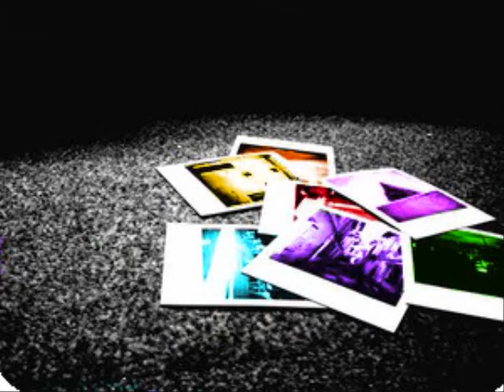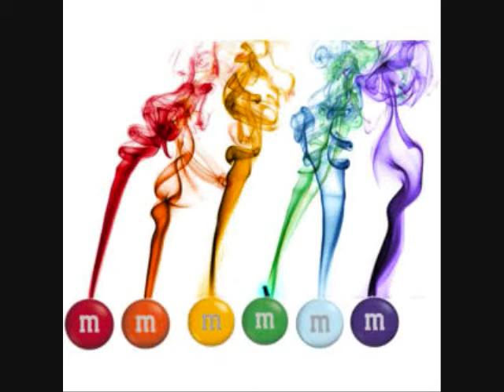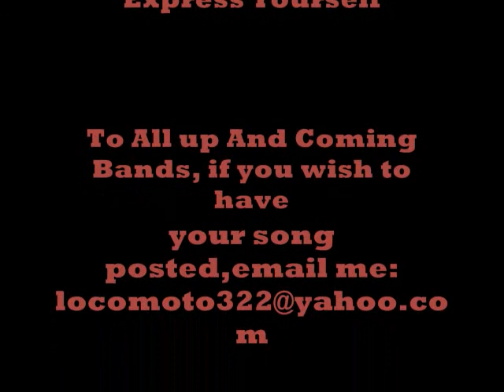Phrases From The Second Floor- Groombridge